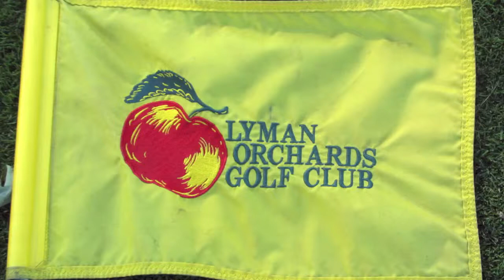Lyman Orchards GC (Jones Course)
Lyman Orchards GC is a 45-hole public golf facility.  The original 18-hole is a Robert Trent Jones design and in my opinion is the better of the two 18-hole layouts.  This clip takes you on a full tour of the Jones Course.